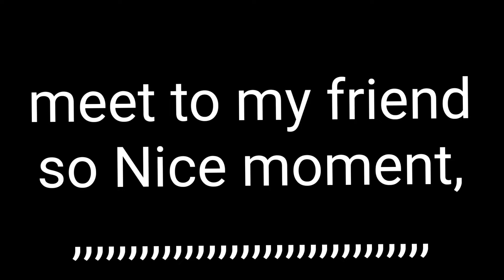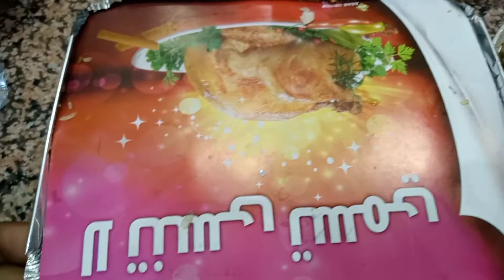met to my friend at Saudi KSA Nice moment 🤩.....